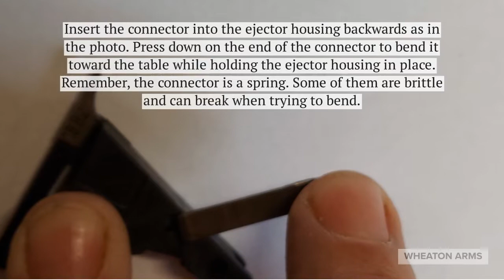HOW TO TUNE A GLOCK CONNECTOR